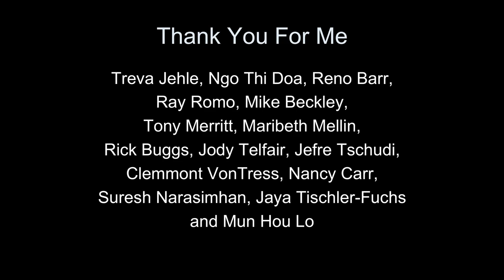TEDxGWU - Paul Tschudi - The Yellow Hooch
Paul Tschudi shares the story of how he lost and then refound his soul, through his tale of a life that involves his experience in the Vietnam War and the travels after it. He shares the philosophy that one can always do good.

Paul Tschudi is an assistant professor with dual appointments at The George Washington University's School of Medicine and Health Sciences, as well as, The Graduate School of Education and Human Development. He served in the Army during the Vietnam War, he has focused on issues of grief and loss and has traveled extensively.